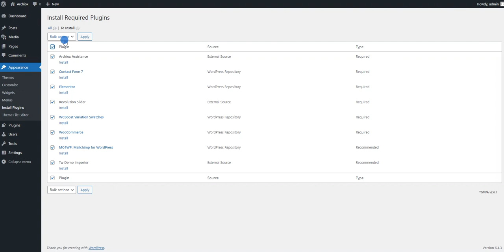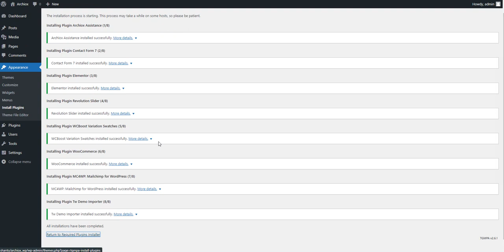Archiox plugins install & activation